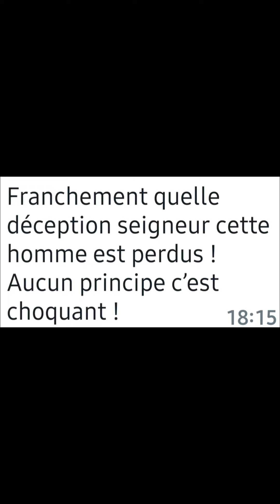Handichi est d'accord pour un cordon sanitaire autour du Ptb